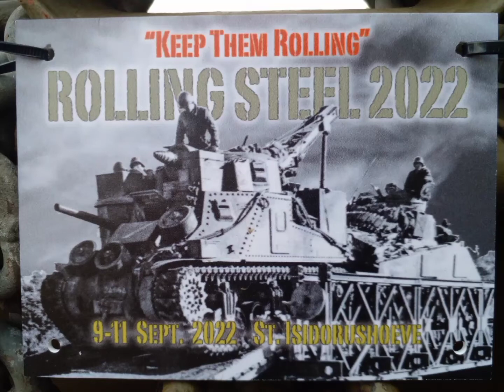Rolling Steel.The Column Compleet video.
This is the compleet convoy !
In the front the 2 Tanks !